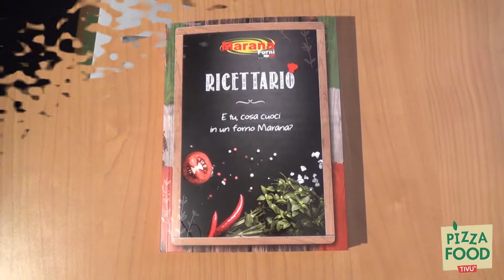Contest Marana 2015